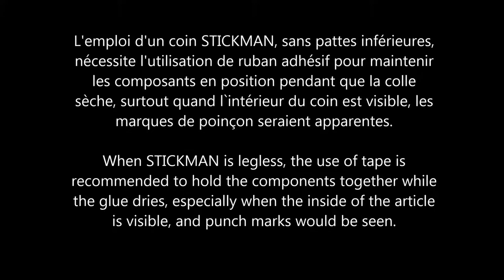Stickman Joinery Presents: Taped. Traditional Assembly Process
Stickman Presents: Taped. Traditional Assembly Process. Using taped to hold any join in place whilst glue is drying is common place.
In this video we show this is applied to Stickman moldings during the assembly process.
We see the operator firstly use an air gun to blow dust and debris from the grove, this ensures good contact with the glue and no debris from preventing the extrusion from sitting flush. Next we see the operator using a sausage gun to apply a common wall board glue to the groove, Stickman profile is inserted and we can see the Stickmans arms spreading the glue throughout the groove, creating a wide bonding surface, the operator carefully adds pressure along the length of the molding to ensure the Stickman is sitting flush before adding tape at regular intervals, once the glue dries, the tape may be removed.